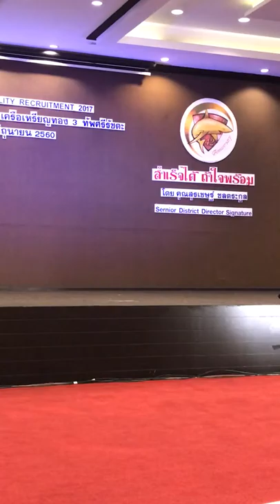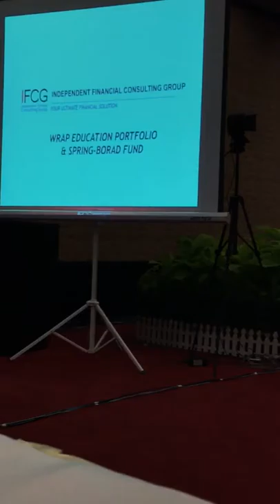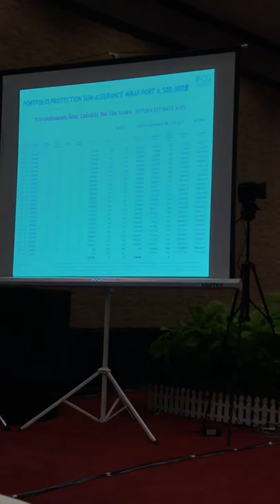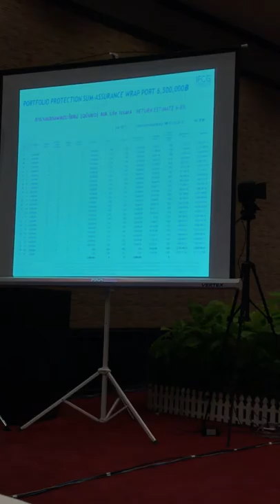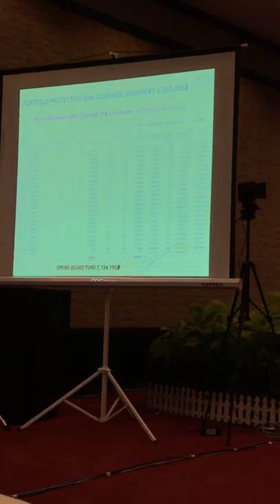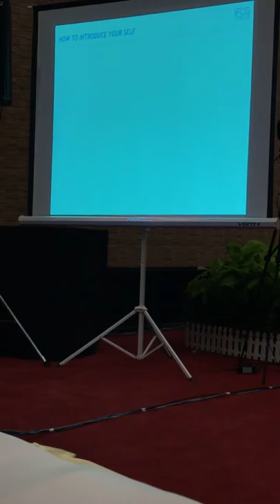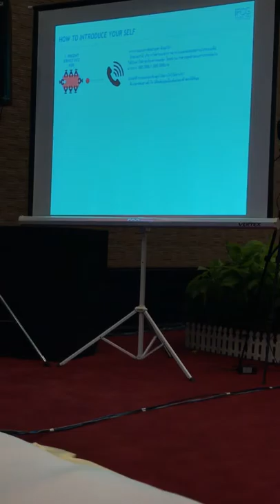RICพงษ์ศักดิ์IFCG5